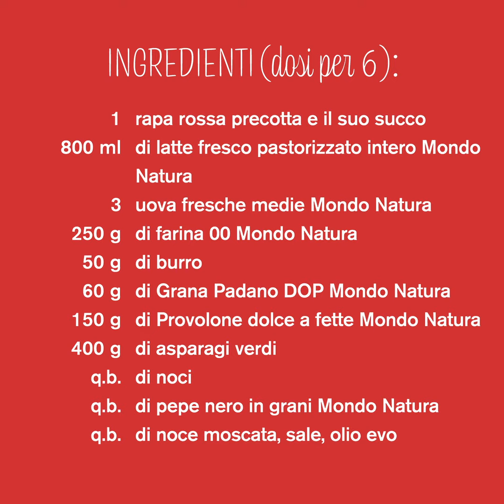Crespelle con rapa, asparagi e provolone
Vuoi dare un tocco raffinato alle classiche crespelle della domenica?
Con questa ricetta lascerai i tuoi ospiti a bocca aperta!